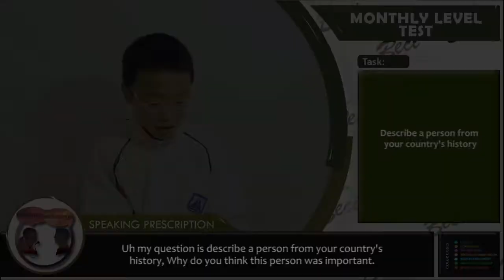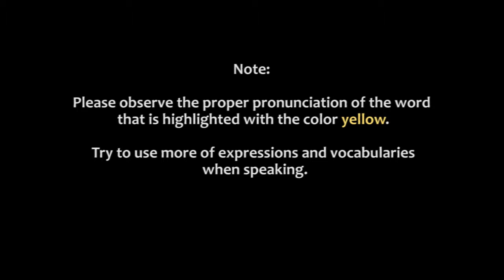S07733 MONTHLY TEST